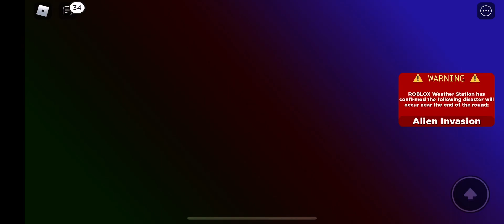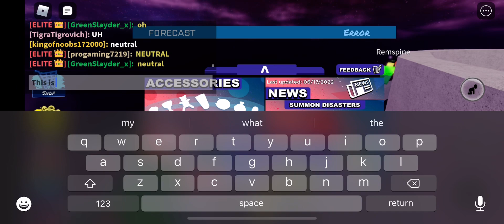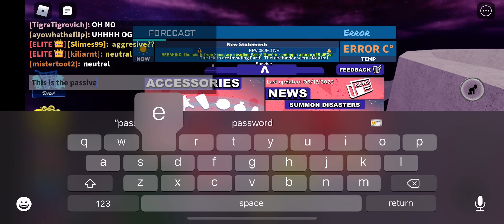TAU: Nuclear PowerPlant & Alien Invasion Gameplay.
Here’s the gameplay about the new map called Nuclear PowerPlant and a new disaster is Alien Invasion in TAU as for the upcoming update for AOB 3 which will be coming in few days at time.